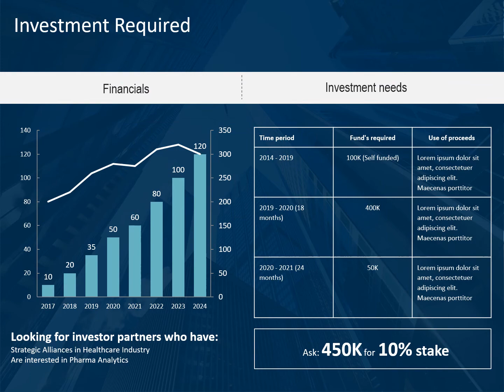Startup Pitch Deck Presentation | How to create Pitch Deck Templates | Investor Pitch Deck Examples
The main purpose behind presenting your pitch deck is to get your investors interested and excited about your product. An important aspect of developing a Pitch Deck Template Is “Effective Storytelling". Stories make your investors feel connected and take your investors on your entrepreneurial journey.
                                                                                                                                                                                                Here is a pre-designed Pitch deck example that will help you make your startup stand out.